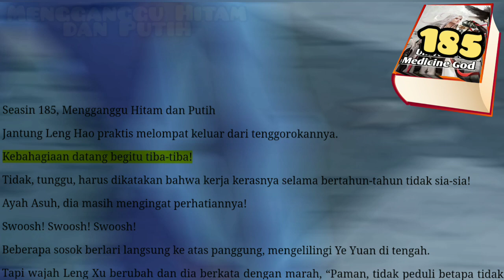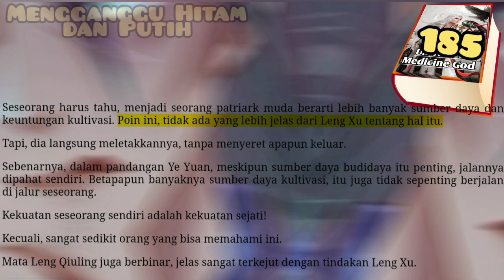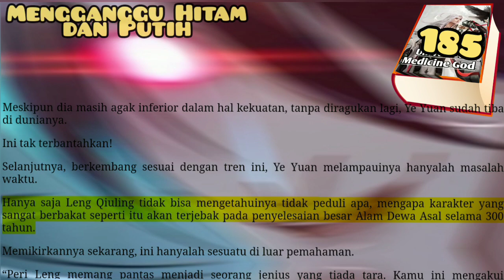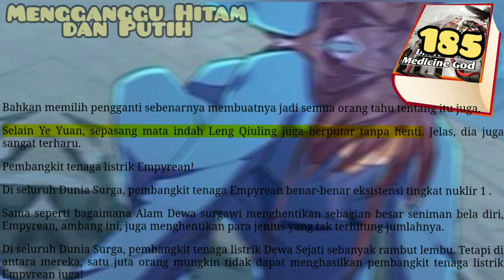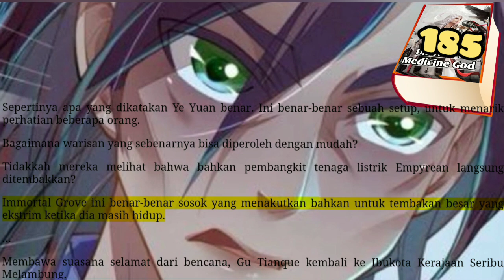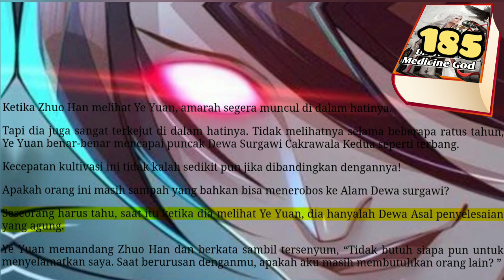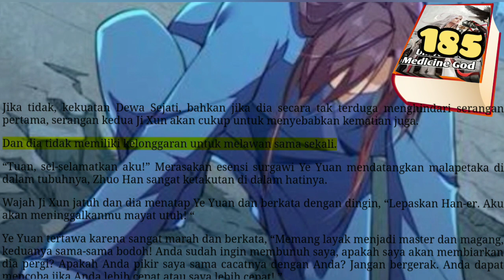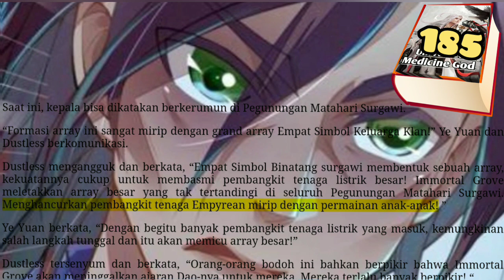Hitam dan Putih, UMG 185